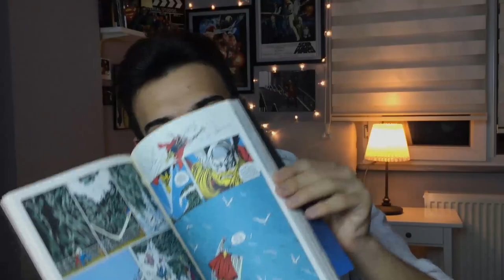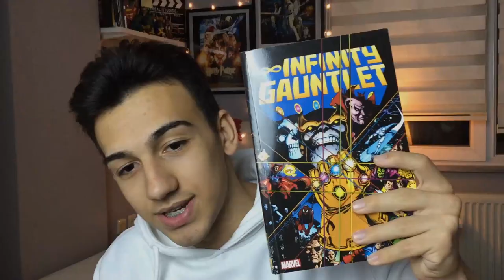Kitap Tavsiyeleri- 6 📚teamfluencer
Kitap tavsiyeleri serimize devam ediyoruz! teamfluencer'larımız ile beraber, okurken hem keyif alacağın hem de yeni fikirler edineceğin kitap önerileri ile karşındayız! Sen hangi kitabı arkadaşlarına öneriyorsun? Yorumlarda yazmayı unutma 😎